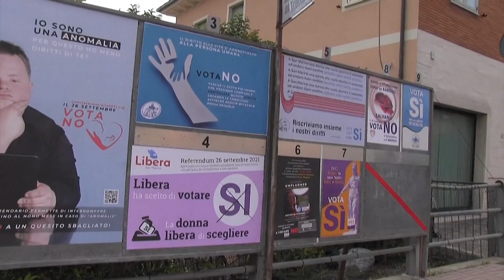Volksabstimmung zur Abtreibung: Wohin steuert San Marino?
Im überwiegend katholischen San Marino können die Bürger am 26. September darüber abstimmen, ob sie für oder gegen die Abtreibung sind.